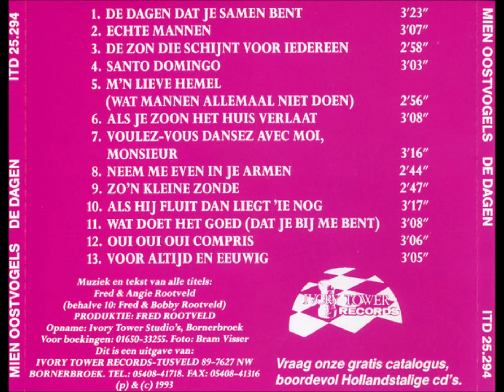Mien Oostvogels – De Dagen Dat Je Samen Bent - 1993, CD.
1 -   De Dagen Dat Je Samen Bent. 3:23
2 -   Echte Mannen. 3:07
3 -   De Zon Die Schijnt Voor Iedereen. 2:58
4 -   Santo Domingo. 3:03
5 -   M'n Lieve Hemel (Wat Mannen Allemaal Niet Doen). 2:56
6 -   Als Je Zoon Het Huis Verlaat. 3:08
7 -   Voulez-Vous Dansez Avec Moi. 3:16
8 -   Neem Me Even In Je Armen. 2:44
9 -   Zo'n Kleine Zonde. 3:17
10 -   Als Hij Fluit Dan Liegt 'Ie Nog. 3:08
11 -   Wat Doet Het Goed (Dat Je Bij Me Bent). 3:06
12 -   Oui Oui Oui Compris. 3:05
13 -   Voor Altijd En Eeuwig. 3:05